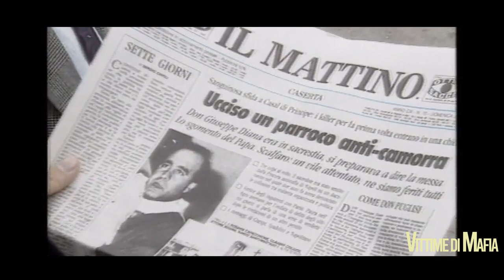L'omicidio Don Diana - VITTIME DI MAFIA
Alle 7.20 del 19 marzo 1994, giorno del suo onomastico, mentre si accinge a celebrare la Messa, don Diana venne assassinato nella sacrestia della chiesa di San Nicola di Bari a Casal di Principe. Un camorrista lo affronta con una pistola. I cinque proiettili vanno tutti a segno: due alla testa, uno al volto, uno alla mano e uno al collo. Don Giuseppe Diana muore all'istante. L'omicidio, di puro stampo camorristico, fa scalpore in tutta Italia e in tutta Europa per la sua brutalità.

Seguici sui profili Instagram e Facebook.